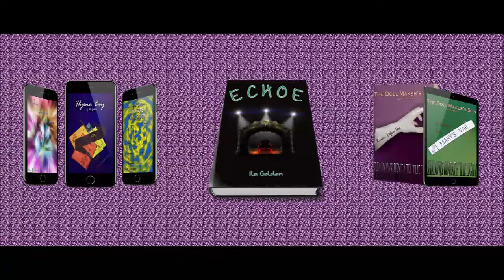Vlog 235: Sort of a June Roundup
So with the vid before, and the vid after this one covering most of what I would want to talk about in this months roundup, this one had to work a little differently.